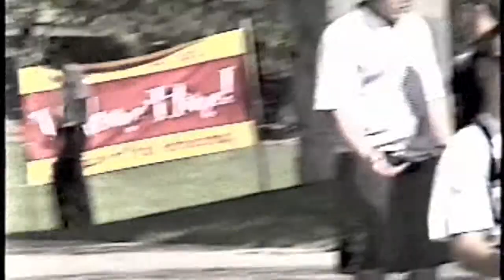LoveSeat Daredevil - Evolution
LoveSeat Daredevil live performance of "Evolution". This was a show at University of Utah, Sep. 9, 1999. The band: Chris Kimmel (vox), Gabe Ulibarri (guitar), Mike Ward (bass), Chris Watson (sax & percussion) & Bruce Kirby (drums). Thanks for listening.

The LoveSeat Daredevil "Beauty Secrets" CD is available at itunes, amazon and many other online stores.